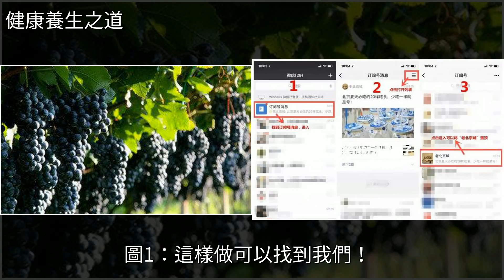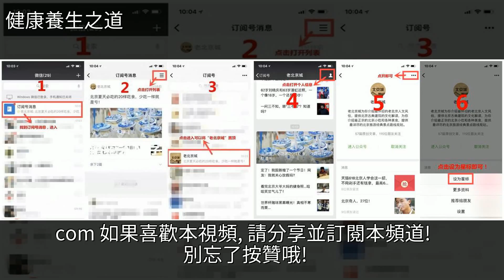關於立秋後吃葡萄的，趕緊看，別說我沒告訴您！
關於立秋後吃葡萄的，趕緊看，別說我沒告訴您！水果,葡萄,葡萄乾,心血管病,呼吸道疾病關於立秋後吃葡萄的，趕緊看，別說我沒告訴您！水果 葡萄 葡萄乾 心血管病 呼吸道疾病